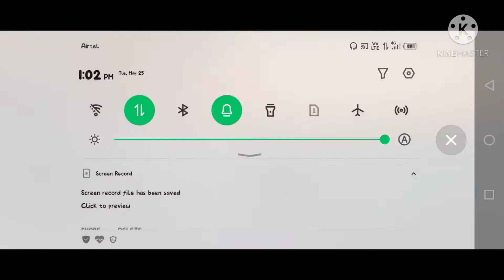Godzilla & kong vs robo godzilla full fight scan in pubg mobile